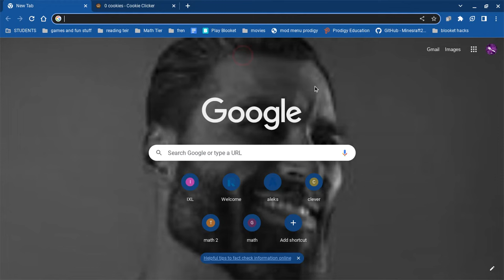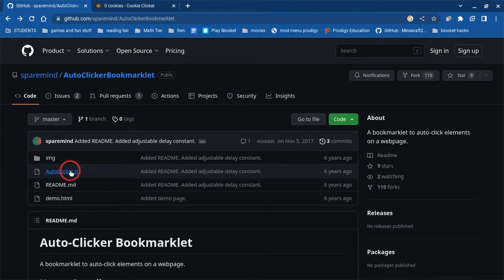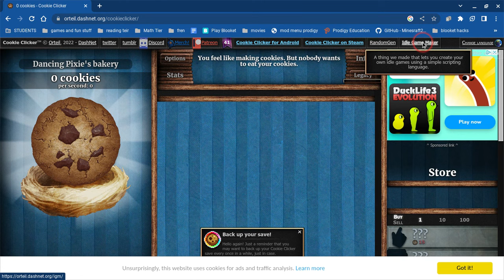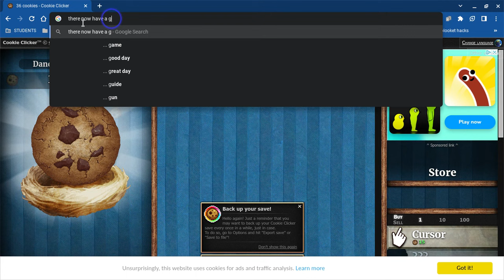how to get an auto clicker with a school Chromebook